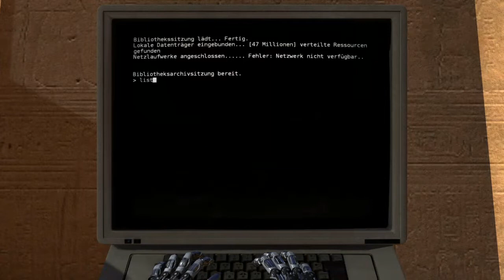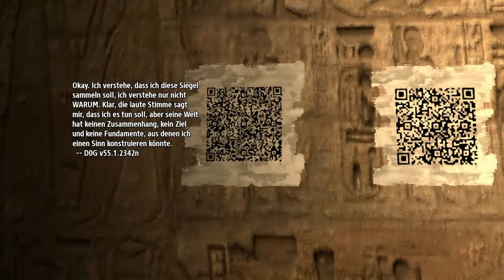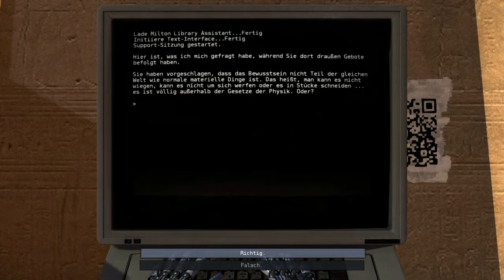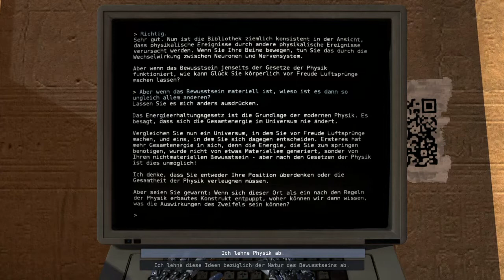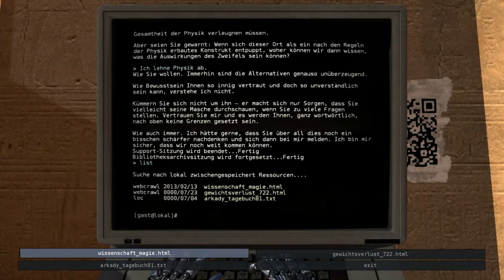To the MOOOON ~ The Talos Principle #07 ~ Logo